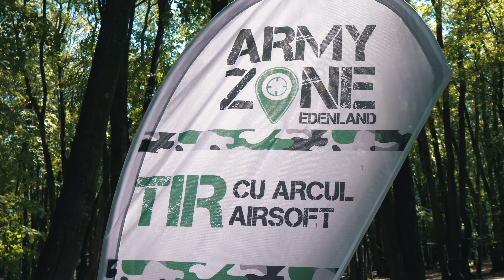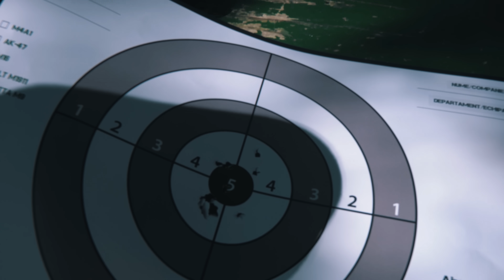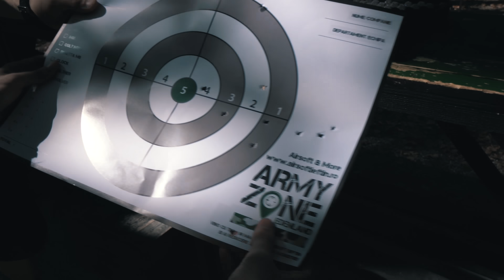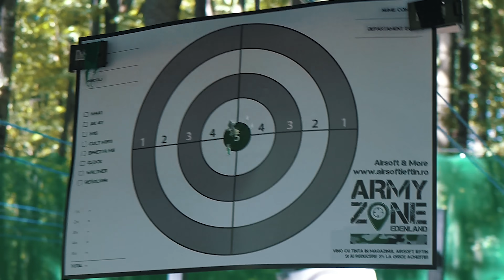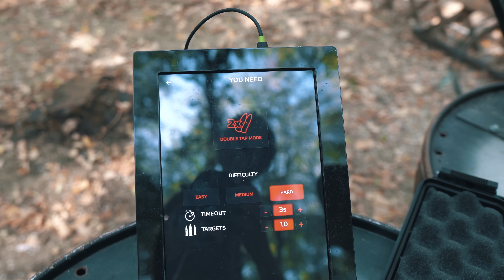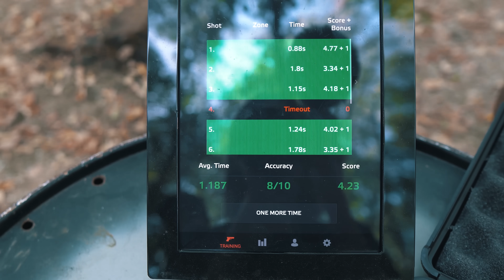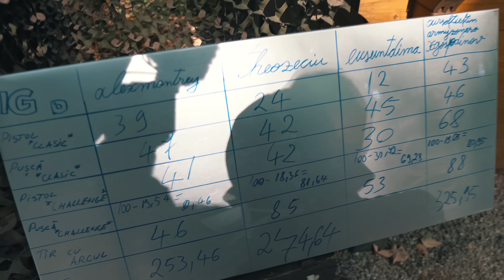SUNTEM SOLDATI PENTRU 24H *premiu surpriza*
Daca vreti sa aveti parte de experienta pe care am avut-o noi, cei de la Army Zone va asteapta in fiecare zi de la ora 10:00 pana la apusul soarelui in incinta Edenland Park Balotesti.
Multumim mult celor de Airsoft Ieftin pentru premiul pus la bataie.

SUNTEM SOLDATI PENTRU O ZI *premiu surpriza*